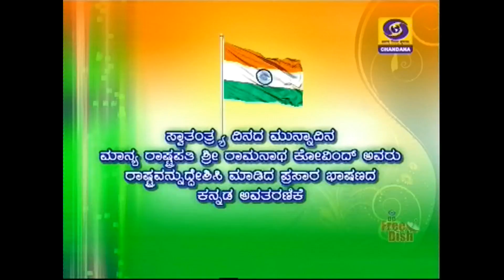President of India's Message to the Nation on the eve of Independence Day-Kannada Version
Hon'ble President of India Shri Ram Nath Kovind''s Message to the nation on the eve of Independence-Kannada Version